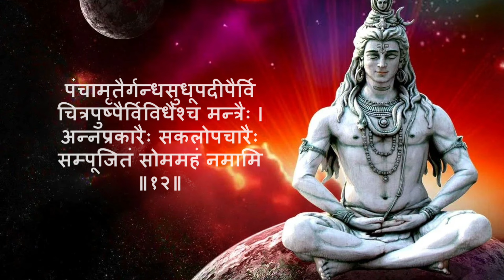Shambhu Stuti Shiv Shambhu Stuti lyrics